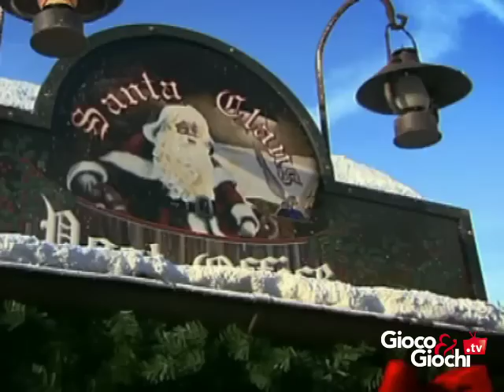Il Natale? Si festeggia al parco divertimenti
- Il Natale al parco divertimenti sta diventando un classico. Non solo in casa e tra i parenti si possono trascorrere le festività ma anche nei parchi a tema.  Immancabili gli appuntamenti a Disneyland a Parigi. Atmosfera, luci, musiche e colori incantanti animano il parco più famoso d'Europa per ben due mesi intorno a Natale, fino al 7 gennaio. Il resto su